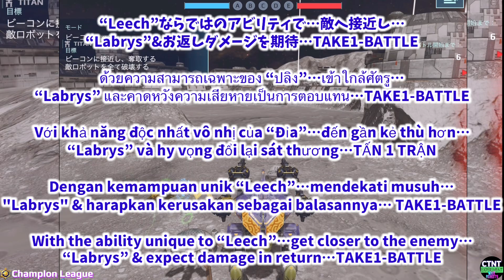WarRobots∮708🌻Labtys-Leech…BEYOND GODLIKE (TAKE 1 BATTLE) & GIVEAWAY#31【 CTNT 】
ENTRY LINK 🔗